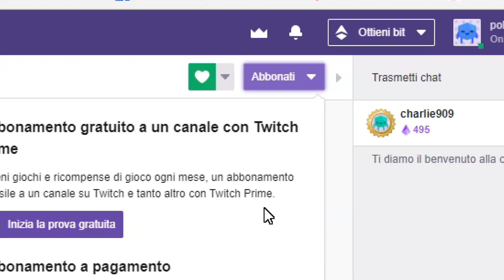TREANT DRUID: LE SUPER COMBO COL MUCO!! [HEARTHSTONE ITA]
E lasciamelo un liketattico che mi fa tanto piacere boss!

Se acquisti tramite il mio link avvisami in privato che ti ringrazio come si deve!
Lista del deck:
AAECAZICBl/EBpjSApnTAoTmAsX9AgxA/QL3A+YFhQjkCIbBAqDNAofOAtfvAt/7Ar/9AgA=

I miei Social:

 ► Per scrivermi su Telegram in privato - @Polylocco
 ► Il mio BattleTag - Polylocco#2642